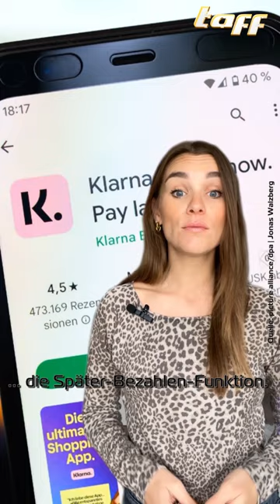KlarnaSchuldenfalle - was steckt dahinter?!